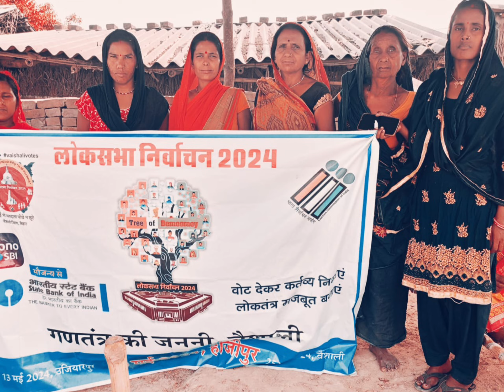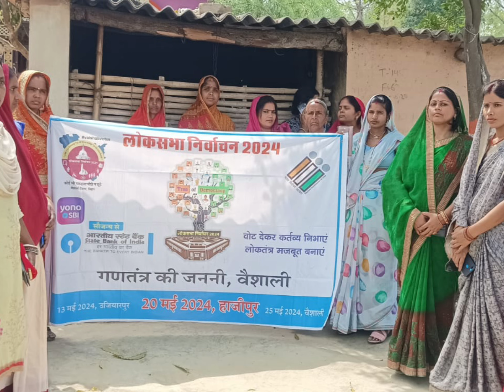7 April 2024 ko dor to dor vrmn jeevika ke sath adhikarign